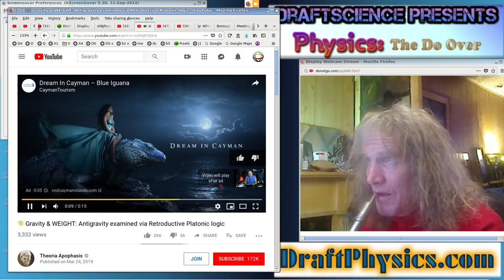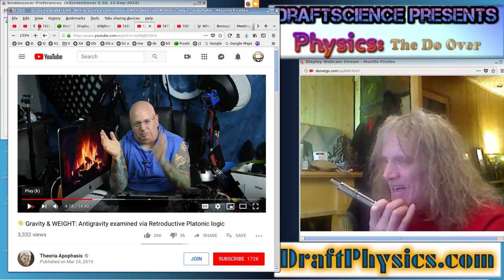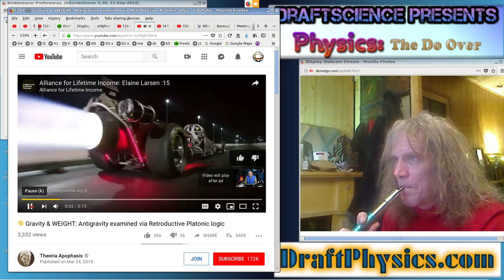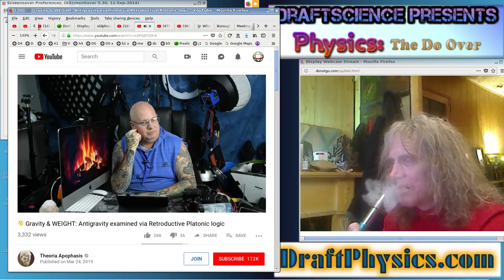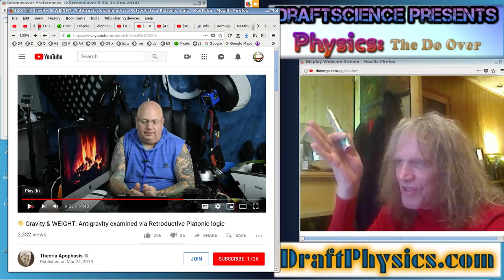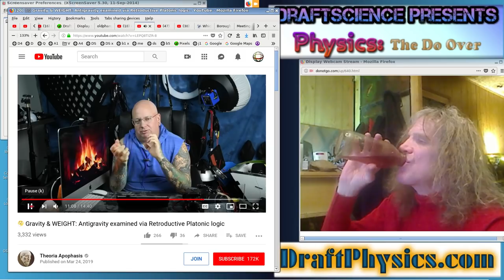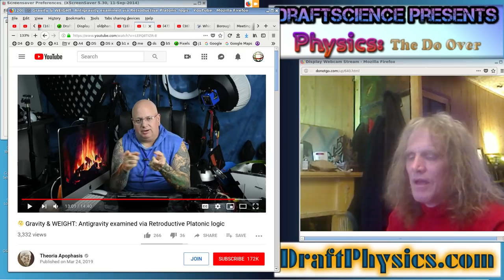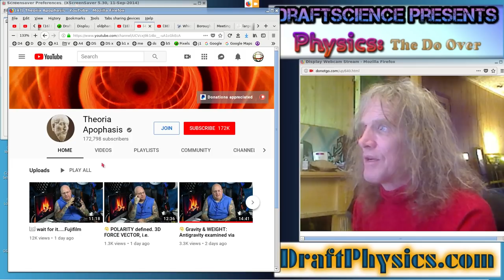Dissident Dumbass of the week: Theoria Apophasis